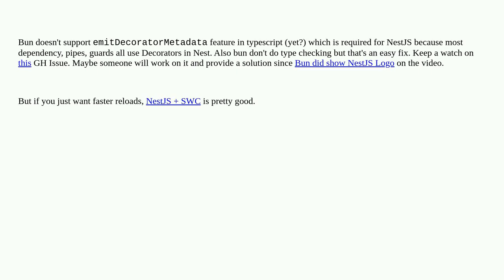bun compatibility with nestjs?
A special thanks goes out to the community

  nestjs bun